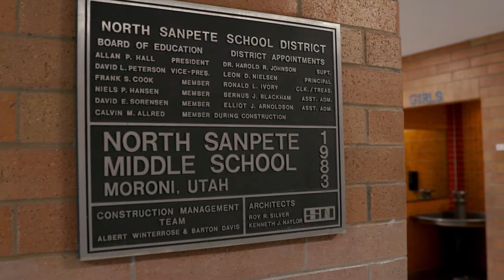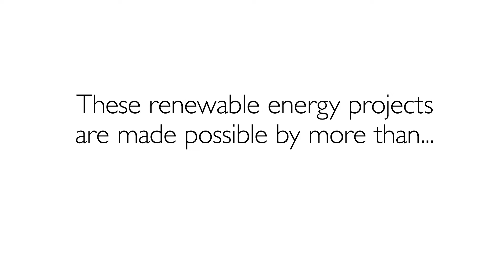Blue Sky North Sanpete School District Community Project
North Sanpete School District partners with Rocky Mountain Power's Blue Sky renewable energy to transition to modern systems and redirect benefits into classrooms.